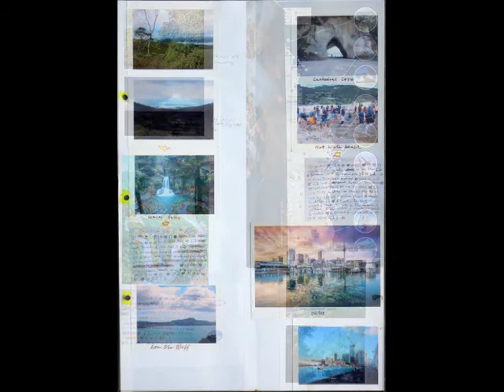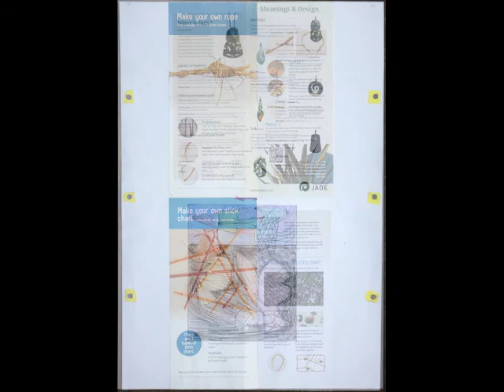2020 06 04 journal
I like journals and flip throughs. Mine is  a different sort and wanted to add to the variety out there.